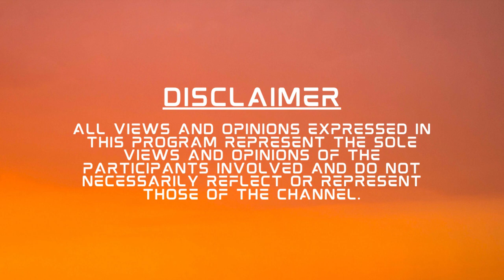CORNERSTONE THE MC & SF MADATSWAKA Full Innerview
Wassup, Travelers 👣 So, we brought out the GoPro once more for a special one w some of Razi's finest. Do enjoy 🙌🏽✨🎬

Recorded entirely with a  @GoPro Hero4 Silver cam.